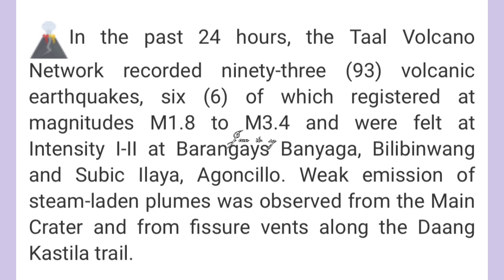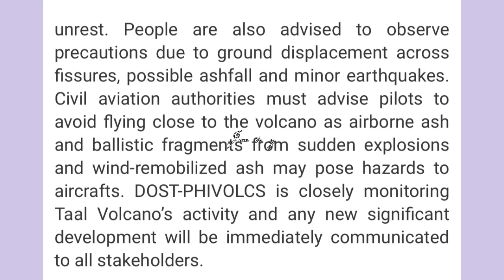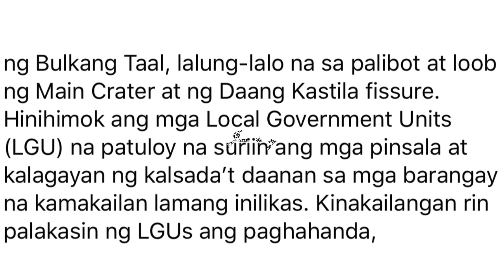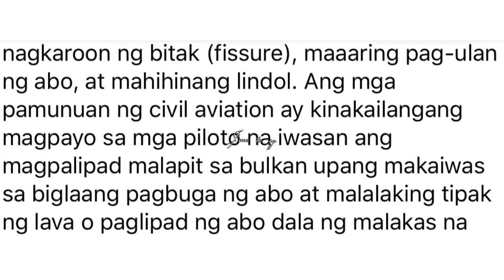TAAL VOLCANO 🌋 UPDATE TODAY 30/2020 MARCH PAY LANG🙏GOD FIRST ALWAYS ☝️🙏🌍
30 March 2020, 8:00 A.M.

Sa nakapalipas na 24 oras, nakapagtala ang Taal Volcano Network ng 93 volcanic earthquakes (napakataas bigla, mula sa 18 volcanic earthquakes kahapon), at 6 sa mga eto ay may lakas na magnitudes 1.8 hanggang 3.4 na naramdaman sa Intensity I-II sa mga sumusunod na barangay: Banyaga, Bilibinwang and Subic Ilaya, Agoncillo.

May mahinang pagsingaw na naobserbahan mula sa main crater at ganun rin mula sa bitak ng lupa sa may Daang Kastila (8 days na etong bahagi ng bulletin).

Nananatili ang banta ng Bulkang Taal sa Alert 1 (Abnormal).

Ang DOST-PHIVOLCS ay nagpapaalala sa publiko na sa Alert Level 1, maaaring maganap ang biglaang pagputok ng steam o phreatic explosions, volcanic earthquakes, manipis na ashfall at pag-ipon o pagbuga ng mga nakalalasong gas lalung-lalo na sa kapaligiran. Mariing iminumungkahi ng DOST-PHIVOLCS ang mahigpit na pagbabawal sa pagpasok sa TVI, na siyang Permanent  Danger Zone o PDZ ng Bulkang Taal, lalung-lalo na sa palibot at loob ng Main Crater at ng Daang Kastila fissure. Hinihimok ang mga Local Government Units (LGU) na patuloy na suriin ang mga pinsala at kalagayan ng kalsada’t daanan sa mga barangay na kamakailan lamang inilikas. Kinakailangan rin palakasin ng LGUs ang paghahanda, contingency, at mga pamamaraan ng komunikasyon para sa mabilisang paglaganap ng kaalaman at babala kung sakaling magbago ang kalagayan ng bulkan. Pinapayuhan ang mga tao na mag-ingat sa paggalaw ng lupa na nagkaroon ng bitak (fissure), maaaring pag-ulan ng abo, at mahihinang lindol. Ang mga pamunuan ng civil aviation ay kinakailangang magpayo sa mga piloto na iwasan ang magpalipad malapit sa bulkan upang makaiwas sa biglaang pagbuga ng abo at malalaking tipak ng lava o paglipad ng abo dala ng malakas na hangin na maaring magdulot ng panganib sa mga sasakyang panghimpapawid. Ang DOST-PHIVOLCS ay patuloy na masusing nagbabantay sa kalagayan ng Bulkang Taal at ang anumang pagbabago ay agarang ipararating sa lahat ng mga kinauukulan.